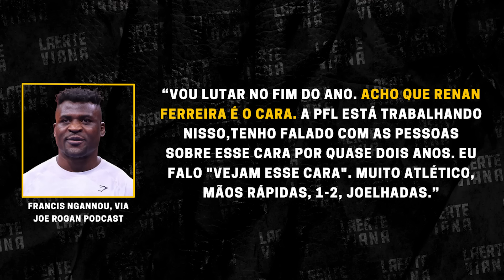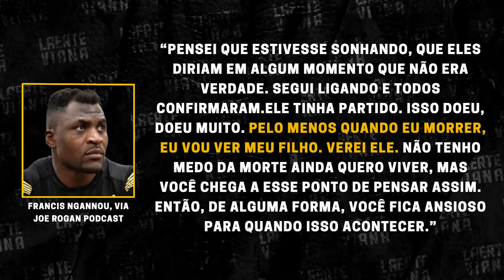SOBRE A TRISTE SITUAÇÃO DE NGANNOU E SEU RETORNO AO MMA CONTRA GIGANTE BRASILEIRO RENAN PROBLEMA